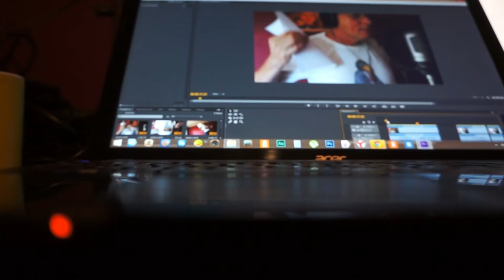Олег Гаркуша в студии Алексея Вишни.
Олег Гаркуша, Михаил Лобов, Студия "Яншива"